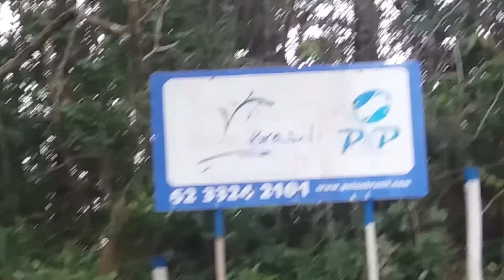Treino nas estradas e trilhas de Olhos D'Água - GO - 20200205 065802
Treino nas trilhas e estradas de Olhos D'Água - GO